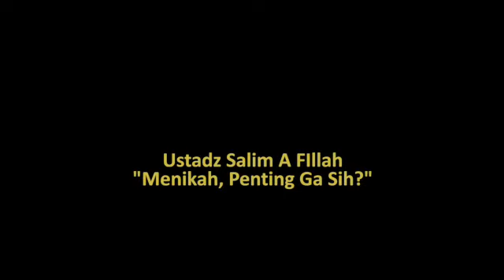Menikah, Penting Ga Sih - Ustadz Salim A. Fillah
Wahai para akhwat, masih pentingkah untuk menikah? dikala kita tahu bahwa Maryam sang wanita termulia yang disebutkan dalam Al-Qur'an saja tidak menikah? lalu sebenernya untuk apakah menikah dan memiliki suami itu? simak jawabannya di video berikut. .

Tarbiyatul Aulad - Pendidikan Anak - Mendidik Anak dalam Kebaikan dan Keshalihan